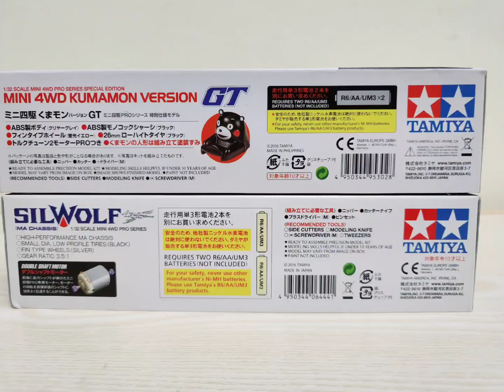silwolf and kumamon GT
The Silwolf (Japanese: ジルボルフ, Jiruborufu) is a Mini 4WD PRO car that was released by Tamiya on August 27, 2016

The Silwolf has the long nose, short rear deck 2x2 coupé sports car body design that was inspired by European GT cars like the Mercedes-Benz AMG GT, with the nose tip intake protruded toward the front and large air-vent on the front bonnet. It has the extremely large and wide rear spoiler on the rear.

Standard model

The standard Silwolf's bodyshell is mainly in metallic black, with cyan and silver trims on it. There's a wolf-styled decal the front of the minicar, as well as the car number 10 on the winglets and on the the bonnet.

It was equipped with the silver small-diameter fin-type low-profile wheels paired with the black low profile slick tires. The chassis frame and the A parts were molded in gray and light gray respectively.

The Mini 4WD Kumamon Version GT (Japanese: ミニ四駆 くまモンバージョン GT, Mini Yonku Kumamon Bājon Jītī) is a limited editon Mini 4WD PRO car released by Tamiya on December 24, 2016.
It was based on the Silwolf and is the third Kumamon-themed car following Kumamon Mini 4WD - Supporting Kumamoto. It was the first in the Animal Mini 4WD GT sub-lineup of the series of Animal Mini 4WD cars.

Where the Silwolf has the asymmetrical decal design, the Kumamon Version GT has the symmetrical decal design all over its smoke black bodyshell, with gold and red highlights.

A 'I♡Kumamon' decal, the 'Kumamon Version GT' decals and the Tamiya logo decals can be found on the bodyshell. The very same Kumamon driver figurine from both the Mini 4WD Kumamon Version and the Supporting Kumamoto car was mounted onto the center top of the motor/gear cover of the chassis.

It was equipped with the neon yellow small-diameter fin-type low-profile wheels paired with the black low profile slick tires.

The chassis frame and the A parts were molded in black and red respectively. Much like the other Animal Mini 4WD GT cars, it comes with the Torque-Tuned 2 Motor PRO.